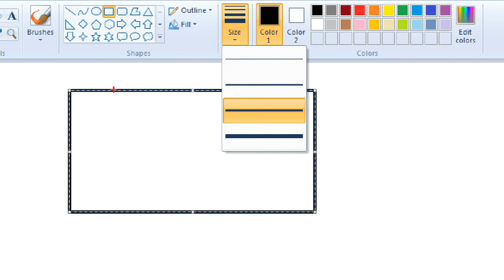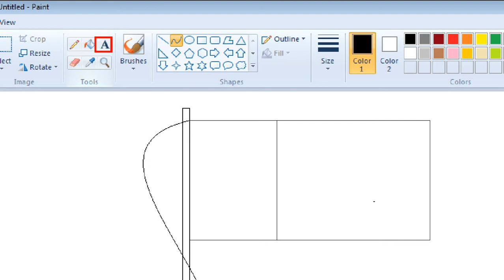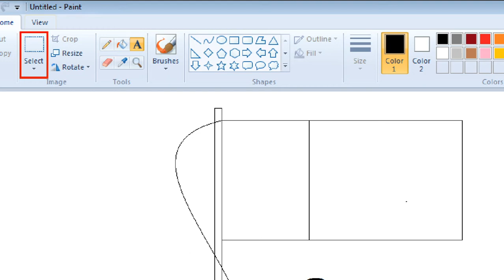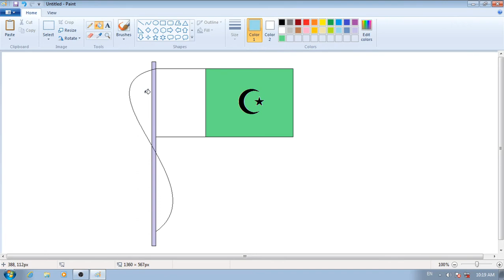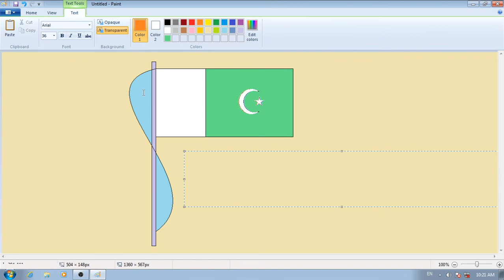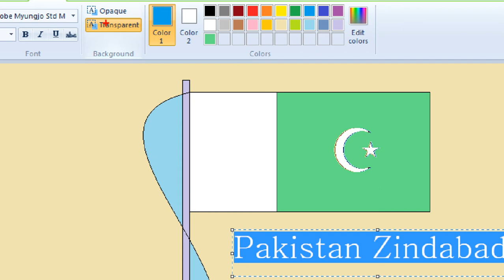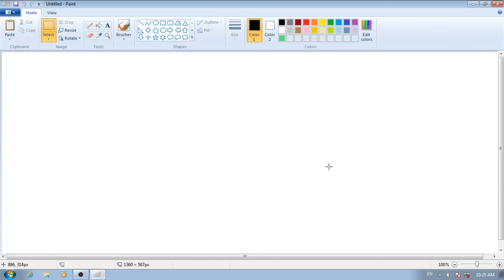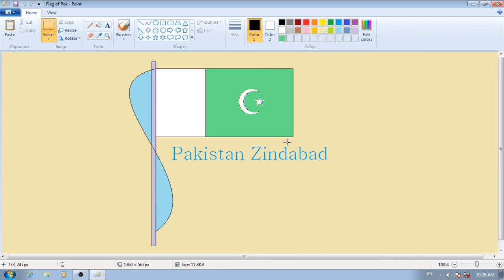Windows 7 // Lesson 7 // Ms Paint // Make A Flag Of Pakistan Using Multiple Tools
In this lesson we will learn to make a flag of Pakistan using multiple tools.

Thanks